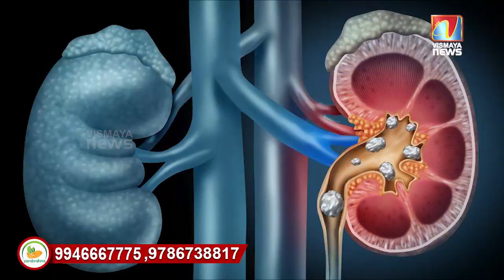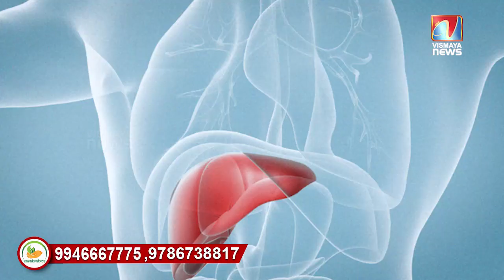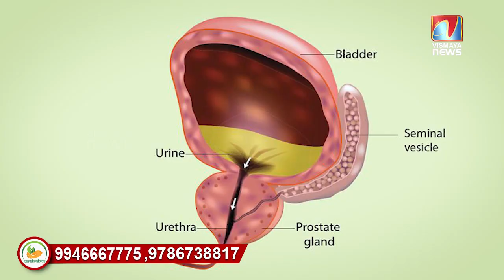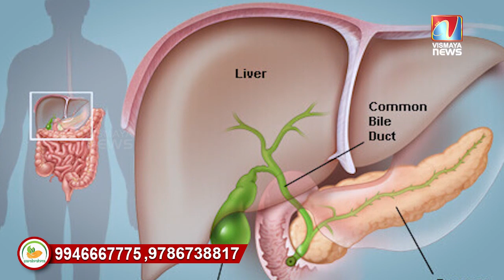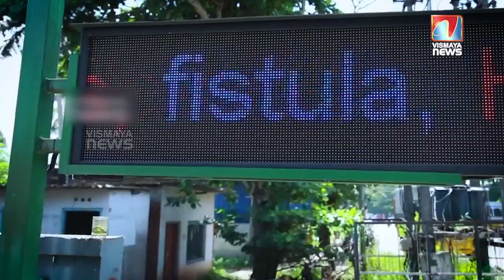അത്ഭുത ഔഷധങ്ങൾ ഉപയോഗിച്ചുള്ള പാരമ്പര്യ ചികിത്സയാണ് ഇവിടെ ജനങ്ങൾ ഒഴുകിയെത്താൻ കാരണം